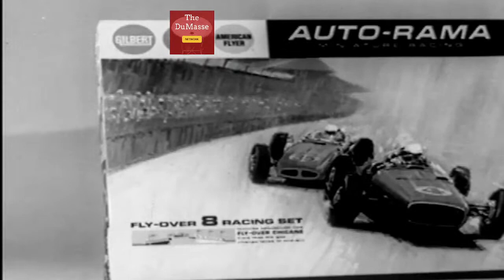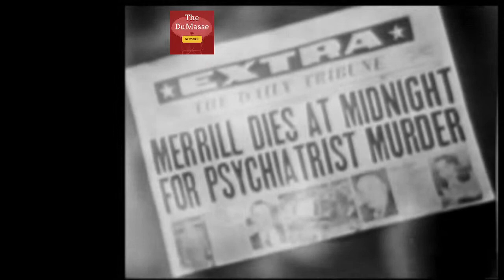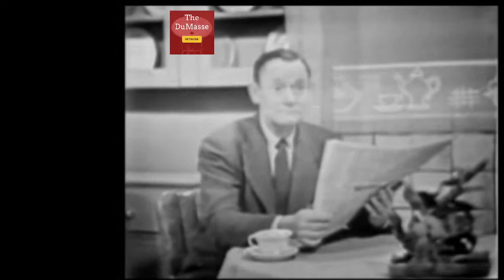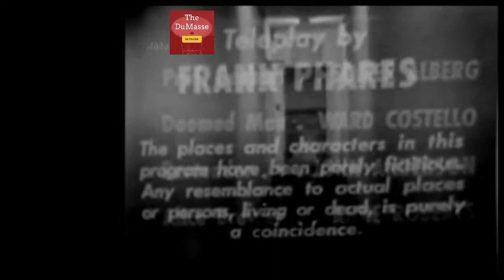Rocky King, Detective which ran on the DuMont Television Network from 1950 to 1955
Episode "Murder, PH.D." of the classic 50's TV series "Rocky King, Detective", which ran on the DuMont Television Network from 1950 to  1955. The series was broadcast live, and it's believed most ep odes of the show are lost.